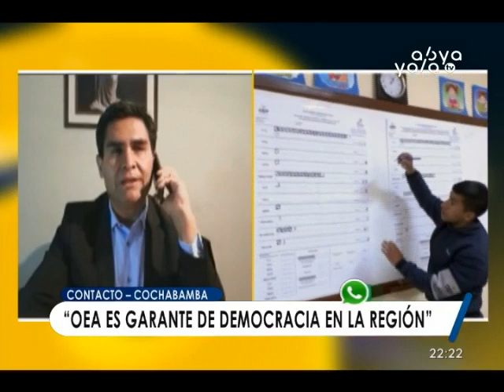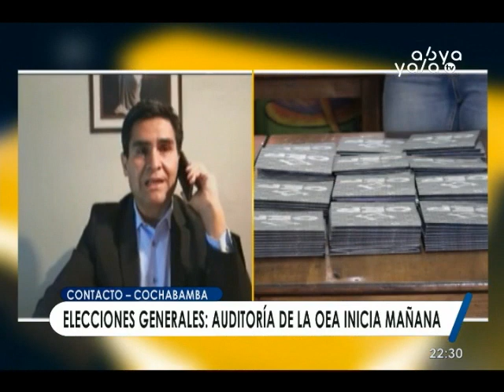Auditoria de la OEA contemplará cuatro áreas de trabajo para elaboración de informe final vinculante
Wilfredo Ovando, expresidente Corte Nacional Electoral, explicó que la auditoria de la Organización de los Estados Americanos (OEA), la cual iniciará mañana, cumplirá cuatro aspectos de trabajo: en primera instancia, la verificación del cómputo oficial, seguido de una auditoria al sistema informático, la revisión al componente de datos estadísticos y finalmente, la cadena de custodia de los votos y actas, con los cuales se elaborará un informe final vinculante que deberá ser de cumplimiento obligatorio.